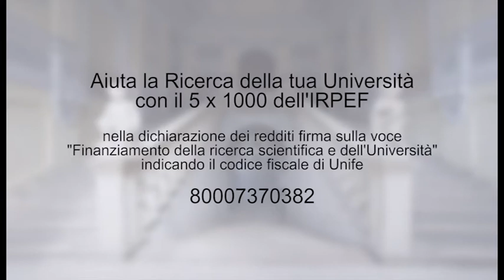Roberto Manfredini, aprile 2011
Professore associato della Sezione di Clinica medica, si occupa di ricerche nefrologiche e di cronobiologia clinica ovvero di come i ritmi circadiani influenzano l'insorgere  e lo sviluppo delle malattie